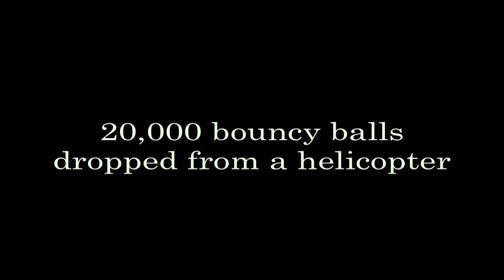20,000 Bouncy balls dropped from a helicopter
A helicopter drops 20,000 bouncy balls into a parking lot on the Utah State Campus in Logan. The ball drop was part of the Utah State University College of Science's "Geek Week"